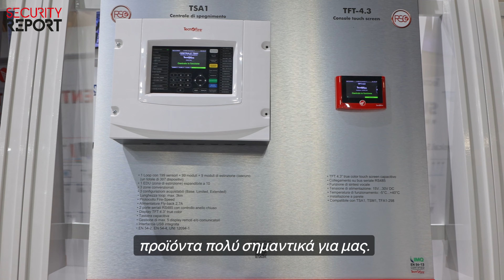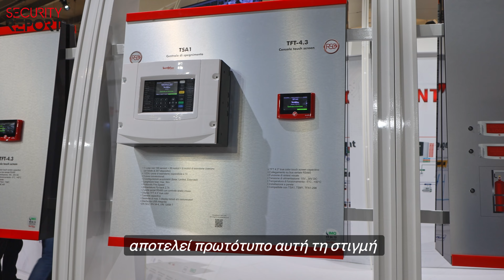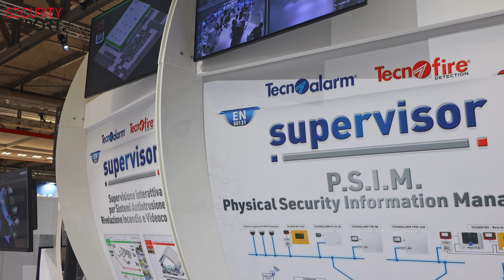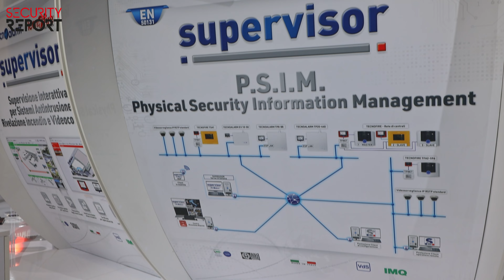Τα προϊόντα της Tecnoalarm στη Sicurezza 2023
Στο περίπτερο της Tecnoalarm και της Tecnofire, συναντήσαμε τον κο Costantino Trucchi, Ιδιοκτήτη της Tecnoalarm και τον Mauro Mattio, Sales Manager της εταιρείας, οι οποίοι μίλησαν στο Security Report για τα προϊόντα που ανέδειξε η εταιρεία στη Sicurezza 2023, αλλά και για τη συνεργασία της με την KEEPER Group.